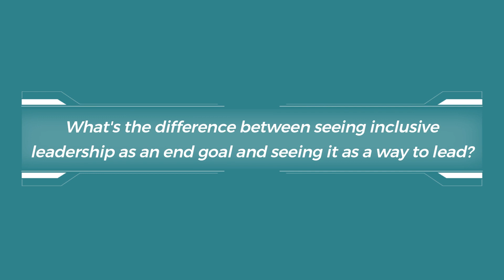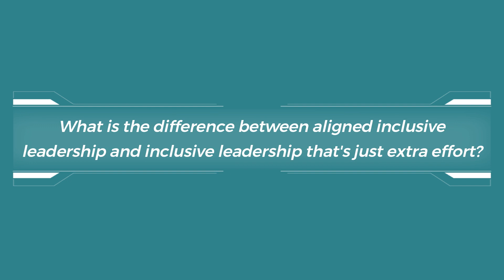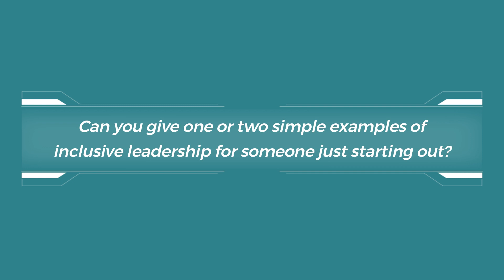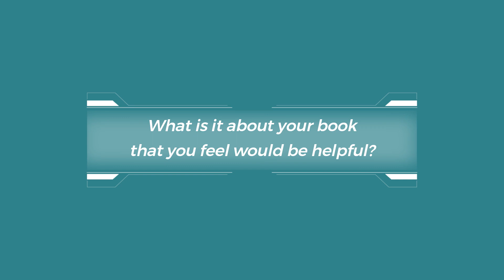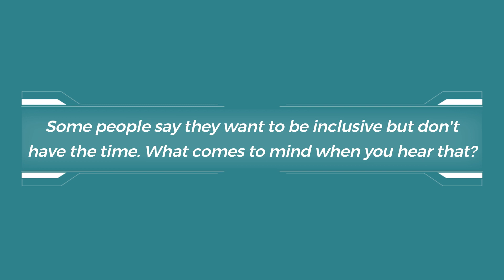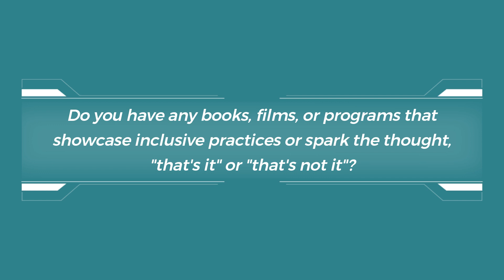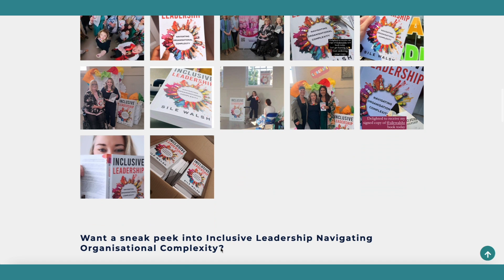Beyond Diversity: Implementing Inclusive Leadership to Drive Organizational Performance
Mastering Inclusive Leadership: Why It Matters More Than You Think

In today’s deep dive, we explore the multifaceted concept of inclusive leadership with industry expert Sile. She delves into how inclusive practices not only enhance organizational performance but also allow individuals at all levels to thrive. Discover the real-world impact of embracing inclusion in leadership, and learn practical strategies to transform your leadership approach.

In this episode, we discuss the following:
👉 Inclusive leadership encompasses formal, social, and thought leadership.
👉 Effective inclusive leadership integrates into everyday decision-making and problem-solving.
👉 It's about leveraging diversity to improve outcomes and performance across the board.
👉 Inclusive practices should be tailored to the specific needs and nuances of each organization.
👉 It's crucial to avoid viewing inclusive leadership as just additional work or a checklist of tasks.
👉 Inclusion in leadership isn't just a moral imperative but a strategic one that leads to better results.
👉 Continuous learning and adaptation are key to sustaining inclusivity in leadership.
👉 The approach should be trauma-informed, avoiding shame and fostering a positive outlook.

About Thomas McCormack:
✅ Thomas McCormack is a dynamic professional who transitioned from a career in events and marketing to a fulfilling role where he empowers individuals to discover and leverage their innate strengths and abilities. After leaving the security of his previous job in 2016, Thomas embarked on a journey of self-discovery and professional development, ultimately finding his calling in helping others create authentic, meaningful, and sustainable lives and careers. His approach is deeply personal, utilizing his own gifts to assist others in recognizing and developing theirs.

Discover the keys to fostering inclusive workplaces with Sile Walsh's book on inclusive leadership. Gain insights, practical tools, and strategies to create a more equitable environment for all employees. Whether you're a leader, HR professional, or simply passionate about diversity, this book is your essential guide.

❇️ Work with Sile Walsh and transform your leadership approach to make a lasting impact.

In a recent conversation, the discussion focused on inclusive leadership, exploring its definition, significance, and practical application. Inclusive leadership involves using inclusion practices to lead effectively in various forms: formal leadership roles, thought leadership, and social leadership. It aims to help organisations achieve their goals while ensuring that individuals can thrive.

The conversation highlighted that inclusive leadership is not an end goal but a continuous practice. Leaders should use inclusion as a tool to solve problems and achieve organisational outcomes, rather than seeing it as an additional task. Inclusive leadership requires adapting to different contexts and focusing on strengths and opportunities for improvement.

Key points discussed included the difference between inclusive leadership as an end goal versus a way of leading, the importance of managing power and creating inclusive environments, and the practical steps leaders can take to be more inclusive in their daily work. The discussion also emphasised that inclusive leadership should be seen as a practice that evolves over time, rather than a fixed state of being.

Overall, the conversation provided valuable insights into how inclusive leadership can be practically applied to im